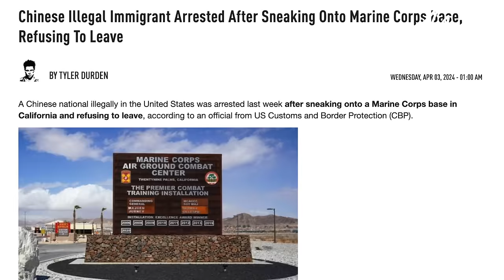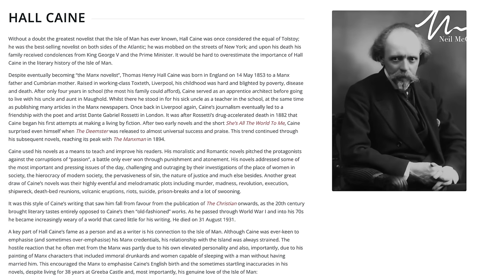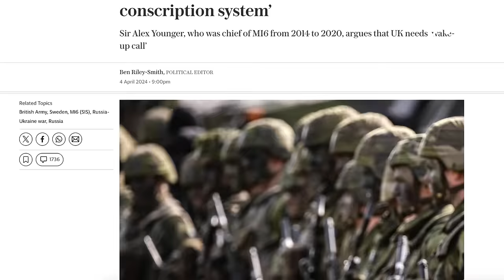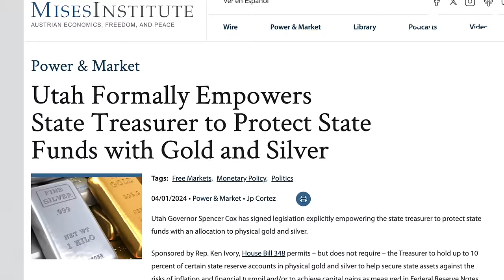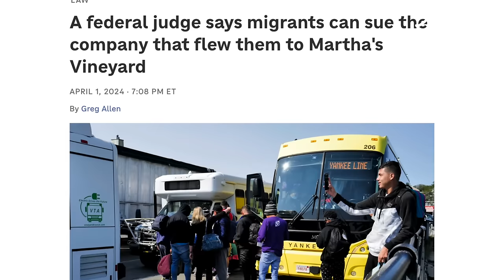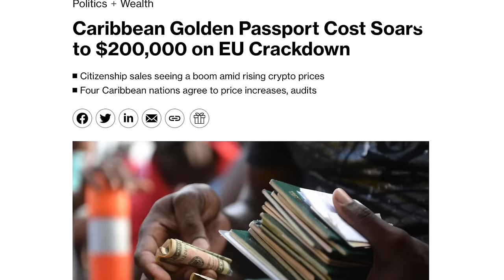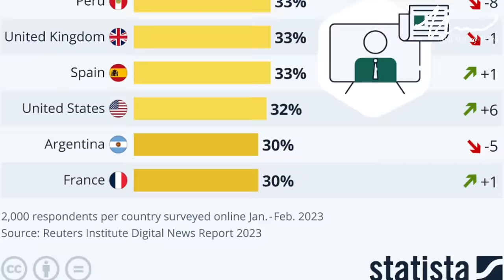Time To Get Υour House Ιn Order! We've Οnly Seen A Glimpse Οf What's Τo Come Ιn 2024...